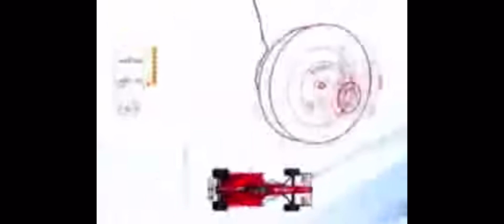Evolution Of F1 Intros, 1994-2015